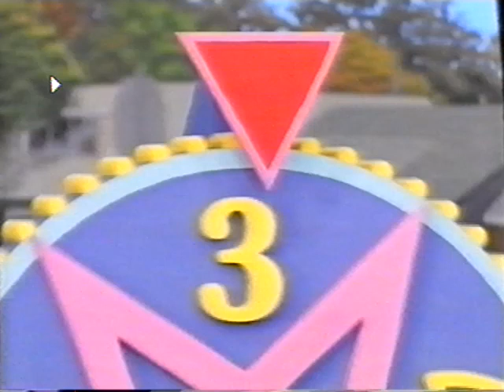Fun & Games (2009 Version) Part 58